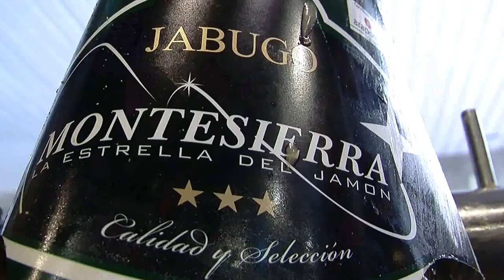Feria de Marbella 2019 Entrevista de Helena Olaya a David Corbacho Gerente de la Casa del Jamón de M